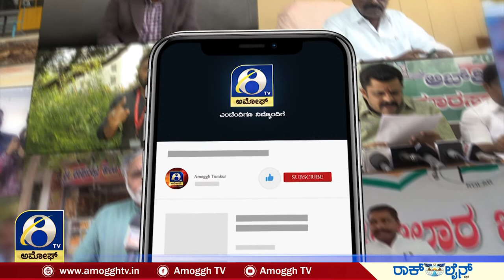Koratgere : ಕೊರಟಗೆರೆಯಲ್ಲಿ ಭಕ್ತರಿಗೆ ಊಟ ಬಡಿಸಿ ಸಾಮರಸ್ಯ ಮೆರೆದ ತಹಶೀಲ್ದಾರ್ ನಾಹೀದ |AMOGGH TV